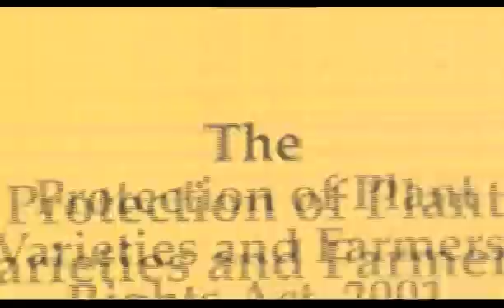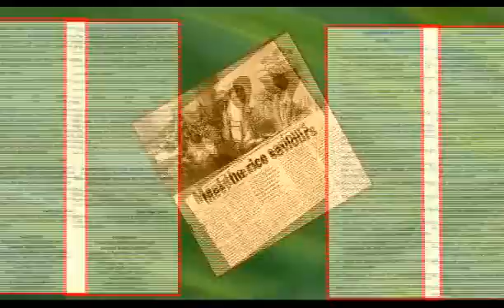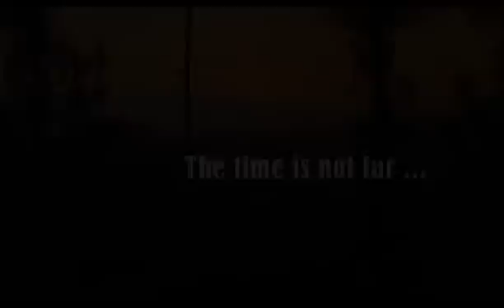Biodiversity Hotspots, PPV&FR Authority, New Delhi, India (English)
PPVFRA